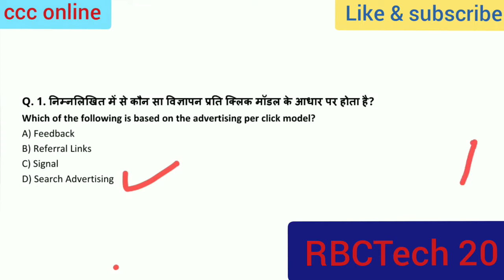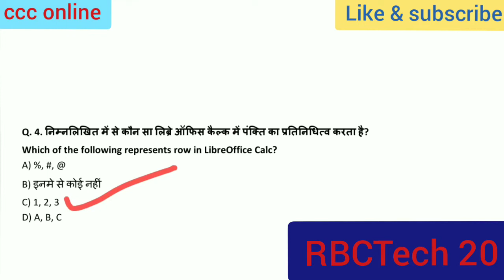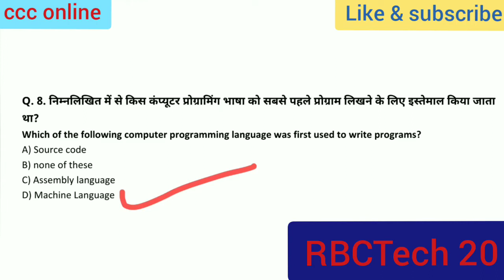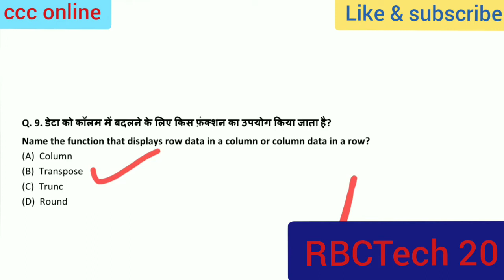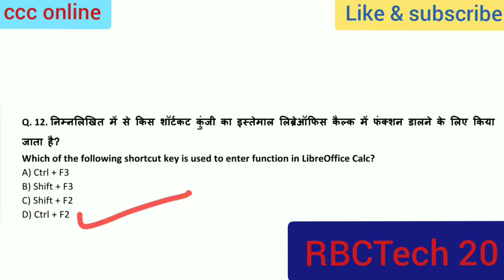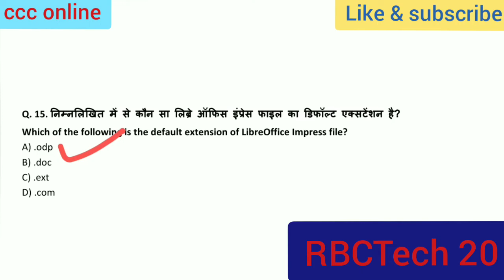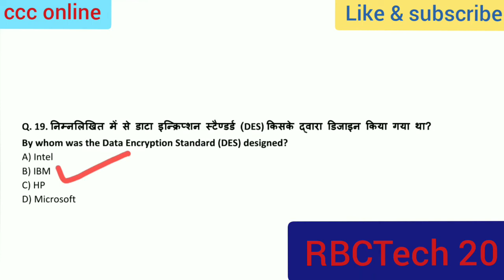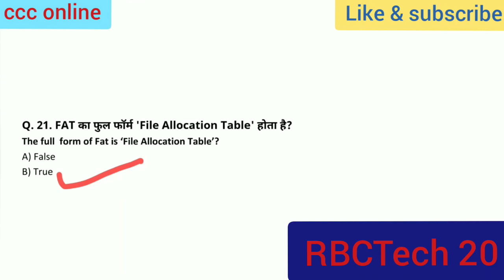CCC August 2022 | Top 25 Question for ccc | CCC Exam Preparation | ccc exam question answer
CCC online exam preparation and best question for August exam.

CCC Aug 2022 | Most Imp Question for ccc Exam | एग्जाम देने से पहले जरूर पढ़ें इन प्रश्नों को | CCC Question Paper

ccc december exam 2021
ccc november exam date
ccc november exam 2021

CCC Oct / Nov 2021| 25 Most Imp Questions for CCC Exam | CCC Exam Preparation | CCC Question Paper

CCC Oct / Nov 2021 | CCC Question Paper | 24  Most Imp Questions for ccc Exam | CCC Exam Preparation

CCC October 2021 | 25 Most Important Question for CCC Exam| CCC Question Paper| CCC Exam Preparation
CCC October 2021 | 30 Most Important Question for ccc exam | CCC Exam Preparation | CCC Question Paper

CCC October 2021 | NEW 50 Most Important Questions | अति महत्वपूर्ण प्रश्न | CCC exam Online test

CCC Oct / Nov Exam 2021 | 25 Most Important Questions | अति महत्वपूर्ण प्रश्न
CCC October 2021 | Famous Company and their Founder | प्रमुख कंपनी और उनके संस्थापक | CCC online
Founder name list
CCC syllabus 2022
CCC model paper 2022
CCC live classes 2022
CCC previous year paper
CCC previous year paper in hindi

April Exam | CCC April Exam 2022 | CCC Exam Preparation 2022 | CCC Exam April 2021

Hello Friends,

ccc course
ccc exam

mobile se ccc ka result kaise dekhe
mobile se ccc ka certificate kaise download kare
ccc exam
ccc  2022 ka result kab aayega
ccc exam question answer in hindi
 ccc preparation 2022
ccc previous question paper with answer in hindi
ccc previous question

CCC Most Important Question,

UPSC UPP, CDS, UPPCL, TG2, Bank, Lekhpal, Railway group d, RRB question ansawer

nielit ccc
ccc online test
ccc online mock tests

 digital financial tools and banking email and networking questions,

ccc
student nielit
nielit
March exam ccc pass kare
ccc kaise pass kare
March exam ccc
ccc ka exam 20 important
nielit online

presentation Impress questions,  spreadsheet/ calc questions, presentation/ impress question,  Excel for beginners , advanced Excel, excel tutorials,  MS Word and tutorials CCC preparation and tricks, MS access
ccc February 2022

ccc exam date 2022

ccc exam January 2022 form

ccc exam January 2022 form date

ccc exam January 2022 exam date

ccc exam January 2022 exam

ccc exam January 2022 book pdf

ccc exam January 2022 book

ccc exam January 2022 batch

ccc exam January 2022 book pdf download

ccc exam January 2022 class 12

ccc exam January 2022 class 10

ccc exam January 2022 cut off

ccc exam January 2022 cancelled

ccc exam January 2022 hindi

ccc exam janaury 2022 haryana

ccc exam february 2022 in hindi

ccc exam janaury 2022 gradeup